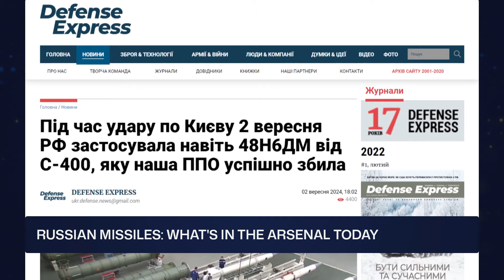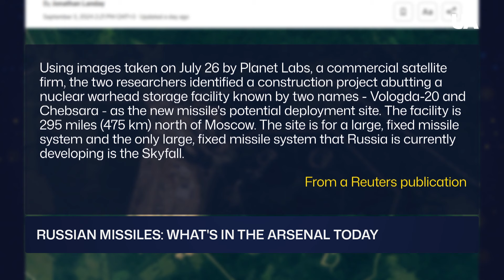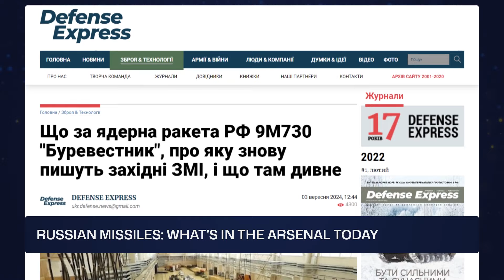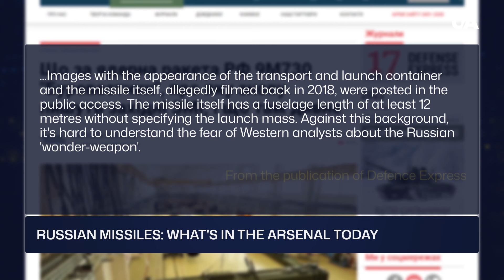Is Russia's Missile Arsenal as Powerful as They Claim?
Russia boasts about its advanced missile arsenal, from the mysterious 9M730 Burevestnik 'wonder-weapon' to the massive FAB-3000 bombs. But are these weapons as powerful and reliable as they claim? With failed tests and questionable accuracy, the true strength of Russia's missile technology is under scrutiny. Dive into the details of these so-called advanced weapons and discover whether they truly pose the global threat that Russia wants the world to believe.